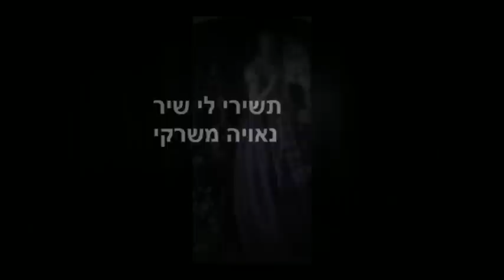נאויה משרקי - תשירי לי שיר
תשירי לי שיר 3:53
סינגל חדש מאת נאויה משרקי.

"היה לי פעם חבר, שהכרתי בסיני. הוא ניגן בגיטרה, ואני שרתי.
אחרי שהכרנו בזולה המשכנו שנתיים לשיר ולנגן, היה כיף..."

תשירי לי שיר, אני שבוי עכשיו
תשירי לי שיר, שיר שלא נודע
אני בא, אני, שבוי אלייך
כל הזמן אני בא

איפה שלא תלכי, מה שלא תעשי,
תמיד תשארי את

תמיד תזכרי, את היית לי סיני